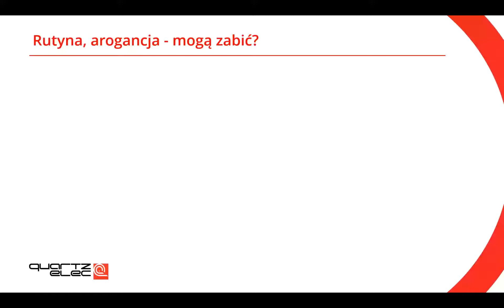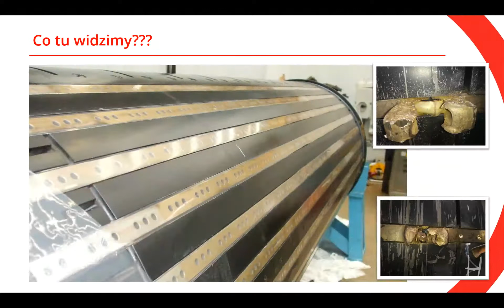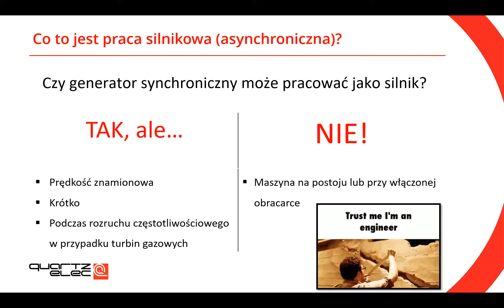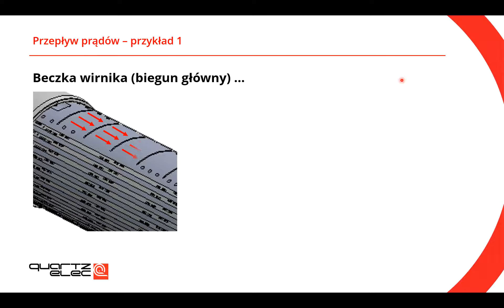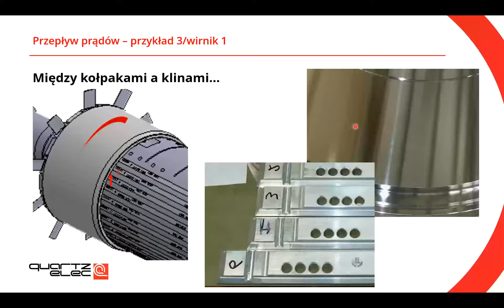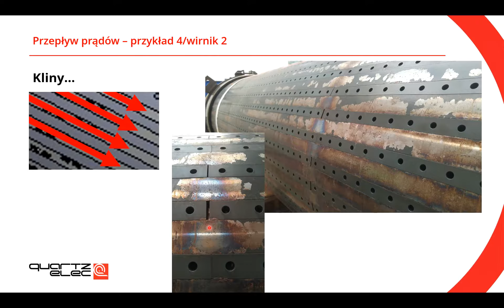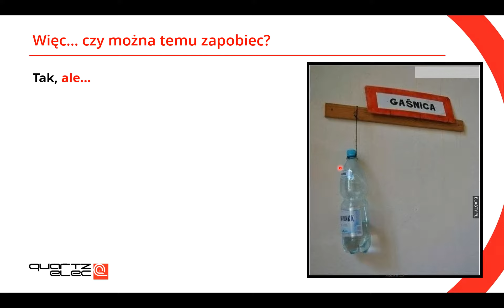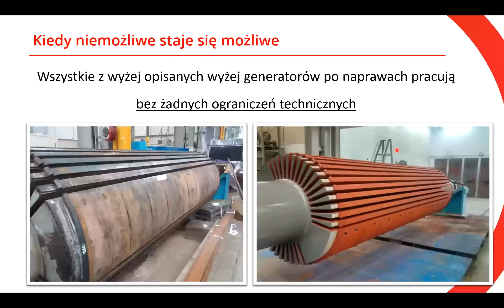Wojciech Betlej - Praca Asynchroniczna (silnikowa) Generatora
Turbogenerator może nieplanowo zmienić się w "silnik" i to może spowodować duże problemy. Zapraszam do posłuchania.